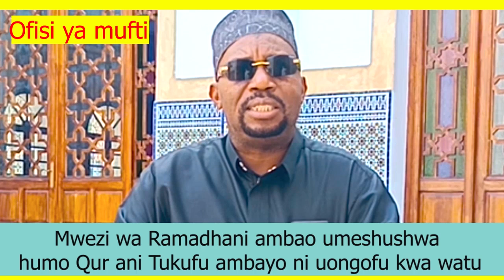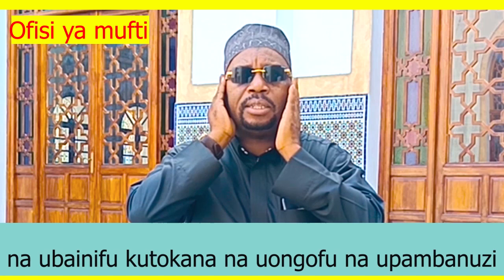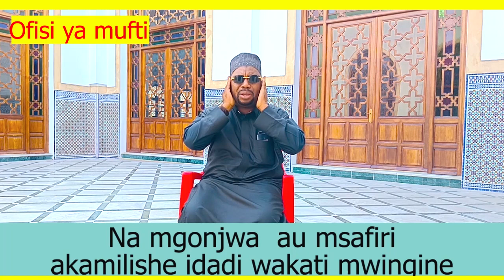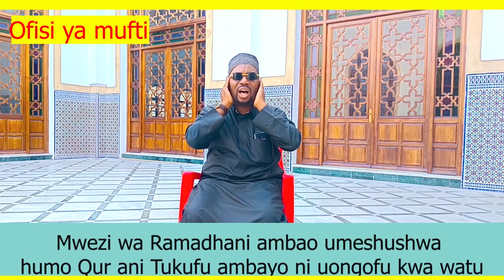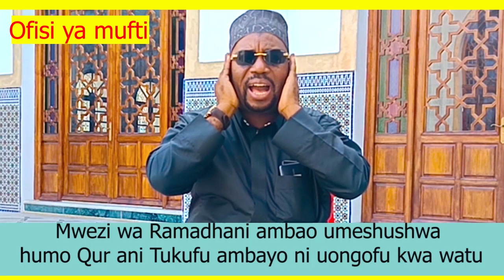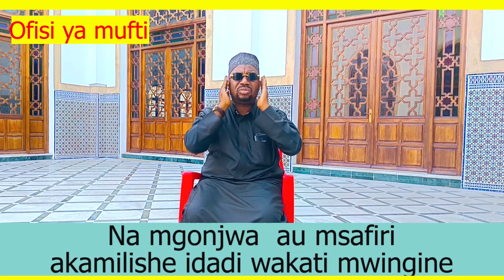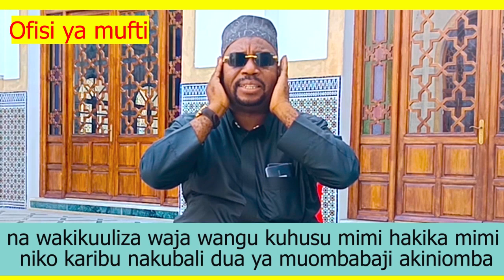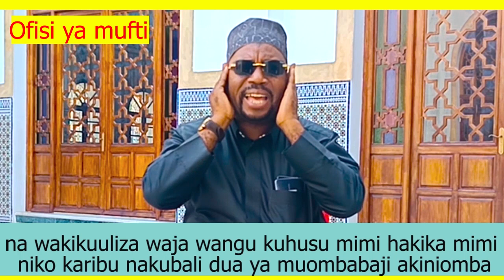Sheikh Mohammed Nasor Akionyesha Uzoefu mkubwa